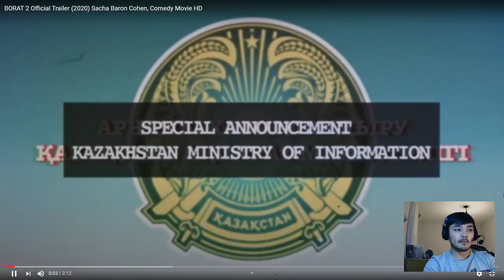DID HE REALLY SAY THAT?! | Kazakh Guy Reacts to Borat 2, Subsequent Moviefilm | Honest Reaction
Guy from Kazakhstan reviews Borat 2 Subsequent Moviefilm. How far can he go? Should Kazakhstan thank Borat for all the tourism he brought? What does Borat really making fun of?

My apologies for my English + if the video editing is bad, I just learned editing today. What can I say? VERY NICE!